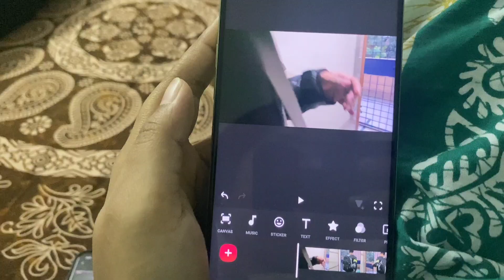Weekend Bike ride 😎 || রাতে Cinema দেখা নিয়ে হয়ে গেলো এক চোট Snehamoy-এর সাথে 😠😡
Music powered by BreakingCopyright:

 • 🦜 Travel & Tropical (Free Music For V...